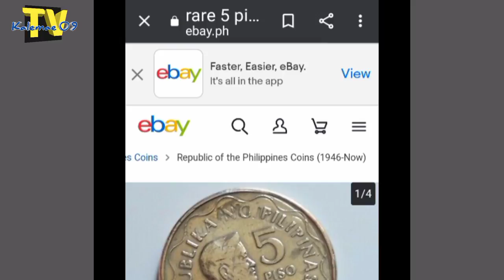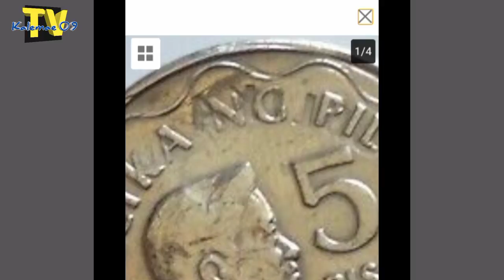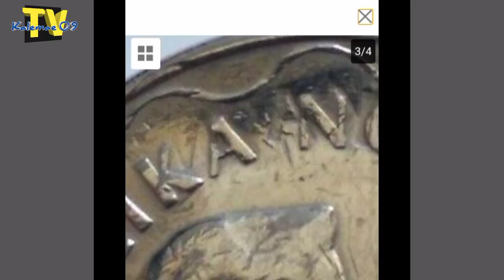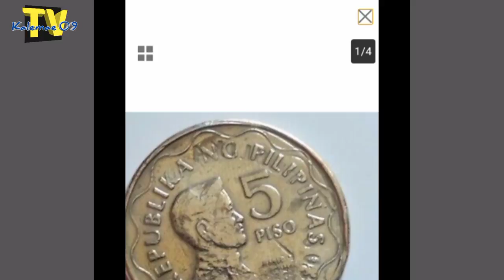10,000 pesos 5 piso 2005 BSP coin | KAALAMAN